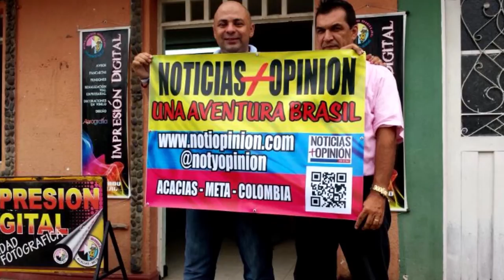Martín comparte con jugadores de costa de Marfíl